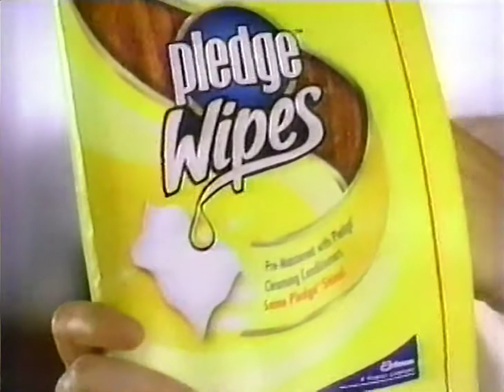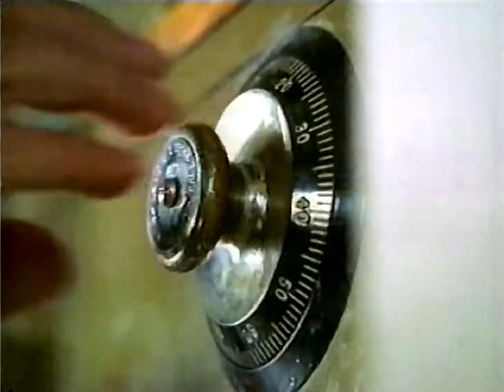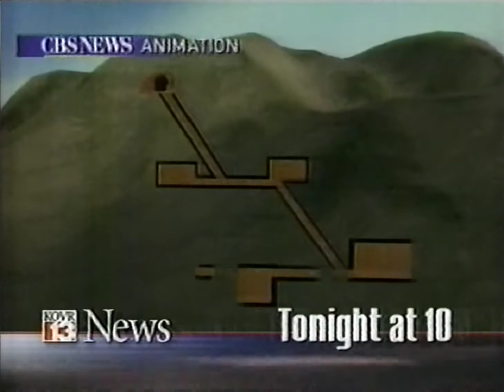KOVR (CBS) commercials [November 26, 2001]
Contents:
The Caroll Burnett Show: Show Stoppers (premiere)